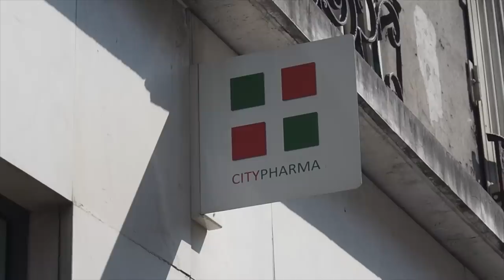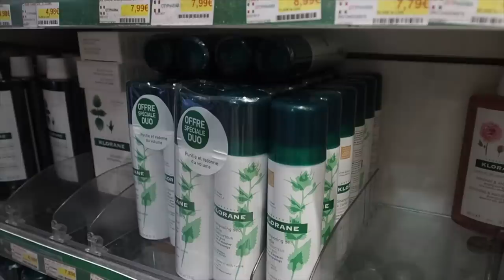Beauty Tour: City Pharma | Paris, France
French pharmacies are home to some of the most celebrated skincare products in the world, and one Parisian pharmacy in particular has become the stuff of legend. City Pharma is known for its bustling aisles, discounted prices and seemingly endless stock. It's a two-storey skincare maze!

Matilda x

CITY PHARMA
26 Rue du Four, Paris 75006

TECH
Olympus OM-D EM-5 Mark II
Olympus M.Zuiko Lens, 12-50mm